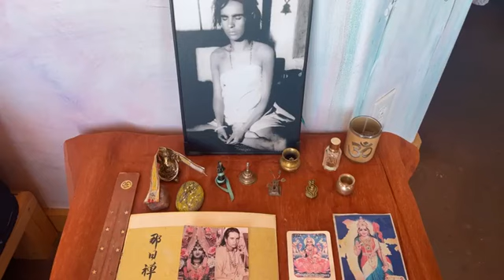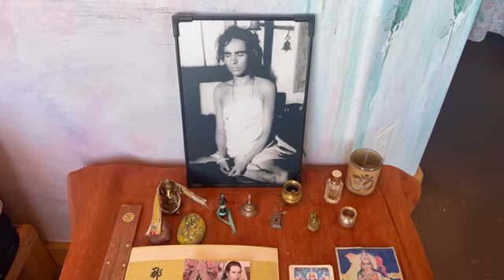Reading from Shiva Purana Retold by Ramesh Menon at the Haidakhandi Universal Ashram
The Ashram is located in Crestone, Colorado USA the Haidakhandi Universal Ashram is on 101 acres of pristine land, off-the-grid with its own water system, organic garden, and green house. You can also access the Maha Lakshmi Shop through the website for devotional and puja items.